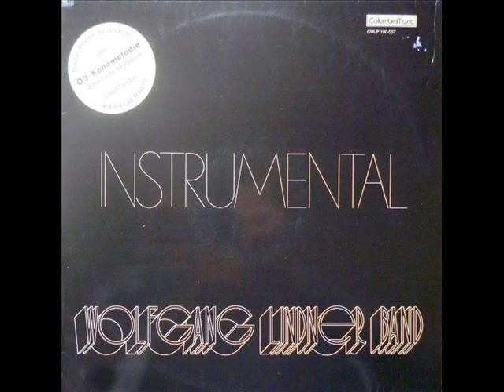Wolfgang Lindner Band - Sacramento